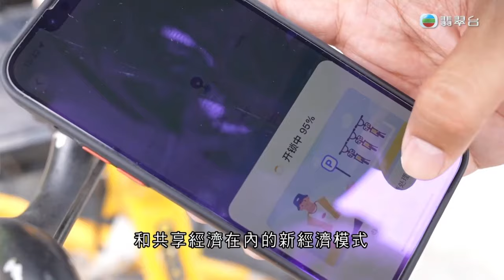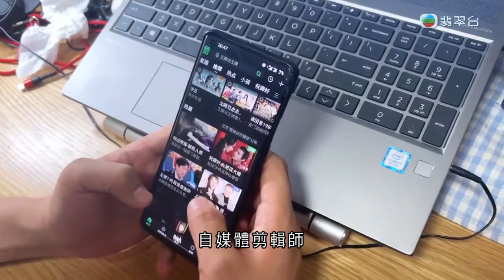《科技前沿 共享數字經濟》第9集 新經濟模式新職業 靈活就業享機遇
數字經濟的崛起，產生了包括平台經濟和共享經濟在內的新經濟模式，同時催生各類就業職位，為社會上的不同人群，提供新的就業機會。

預計到2025年，數字經濟將帶動中國近4億人就業，新職業的不斷湧現，將為更多人提供豐富機遇。

★更多資訊，鎖定Our China Story官方網站，全新感受 當代中國★ ➔